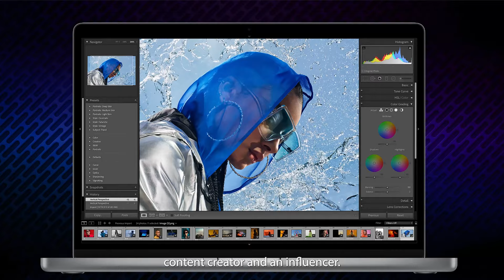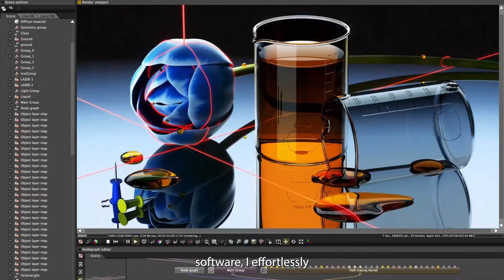Buying NEW Macbook Pro 14 with my own MONEY! Honest Review + ASMR unboxing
Hello💕
I am beyond excited in this video as I unbox my ultimate dream laptop—the MacBook 14 Pro! Today's vlog is about celebrating my achievements. I finally bought a new MacBook Pro 14-inch M2 chip in the UK with my hard-earned money. Come along with me as I show the entire process of my purchase, ASMR unboxing, and an honest review after using it for 6 months.

Join me as I explore the exceptional performance, innovative features, and user-friendly interface that make the MacBook 14 Pro stand out. Whether you're a creative professional, a tech enthusiast, or someone who appreciates top-notch technology, this laptop will surely impress. The MacBook 14 Pro boasts a lightning-fast processor, ample storage capacity, and mind-blowing graphics. Its stunning Retina display with True Tone technology brings visuals to life with astonishing detail and accuracy. It also has an incredibly immersive audio system that will elevate your multimedia experience to a new level.

Aside from its remarkable performance, this laptop is a fashion statement. The MacBook 14 Pro's sleek design, premium build quality, and refined aesthetics leave an unforgettable impression. Join me on this journey of unboxing and discovering all the wonders the MacBook 14 Pro offers. I'll also share tips, tricks, and essential accessories to maximize productivity and enjoyment.

If you've been searching for an exceptional laptop that can handle anything you throw at it, your search ends here. The MacBook 14 Pro perfectly blends power, elegance, and functionality. Trust me, you won't want to miss out on this!

Watch this video until the end to witness my excitement and passion for this extraordinary laptop. Thank you all for joining me on this thrilling unboxing adventure.

Aayushi 💚

Chapters:-
Introduction:- 0:00- 0:50
vlog:- 0:50 -1:14
ASMR unboxing:- 1:14 - 2:09
Laptop Specifications:- 2:10 - 3:05
Honest Review after 6 months: 3:05 - 4:13
Outro: 4:13 - 5:04

About Me:
I'm Aayushi, your fellow Indian student and explorer, navigating university life in the UK. I aim to share my experiences and discoveries through vlogs, reviews, and travel stories.

FAQ
☆age: 24
☆camera: iPhone 13Pro Max
☆editing software: iMovie & Adobe Premiere Pro